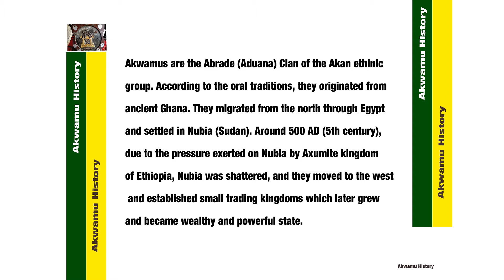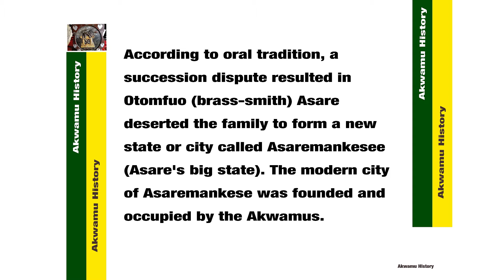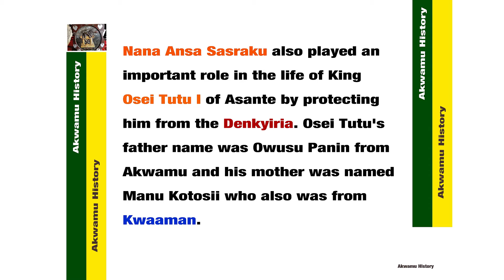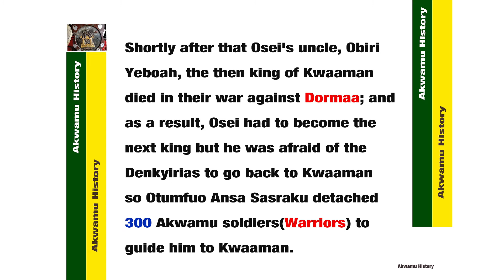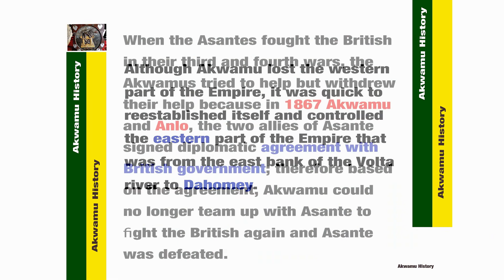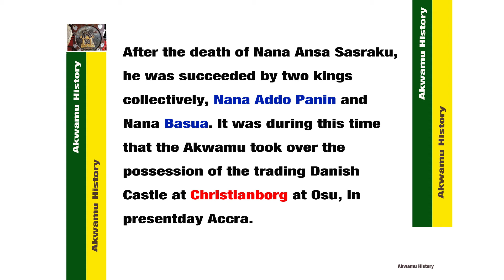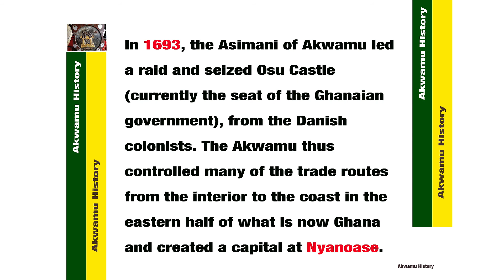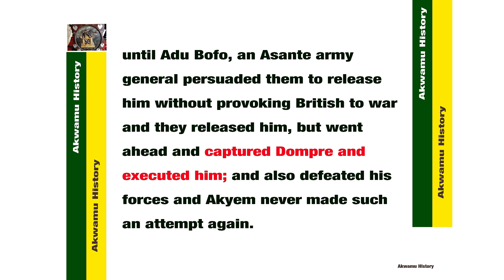AKWAMU HISTORY {THE HARD TRUTH